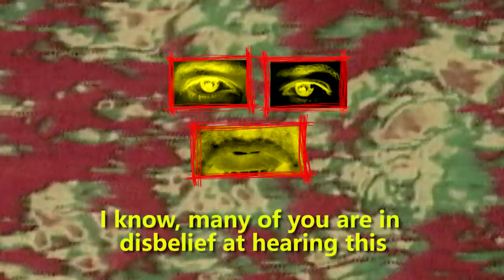Stim loves Bernie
After much reflection, I have decided to throw my support behind Bernie Sanders. This short video explains why.